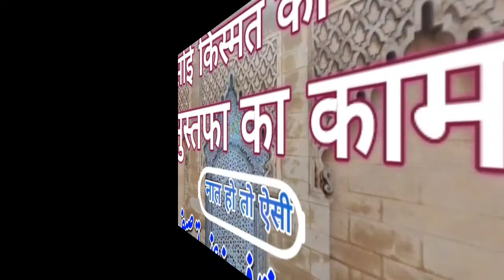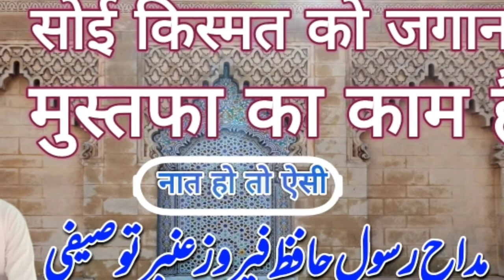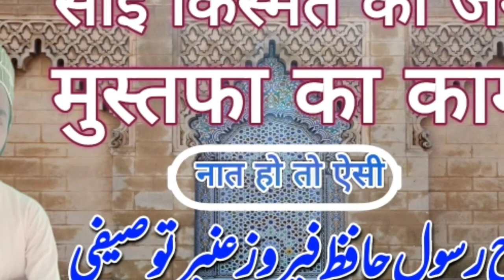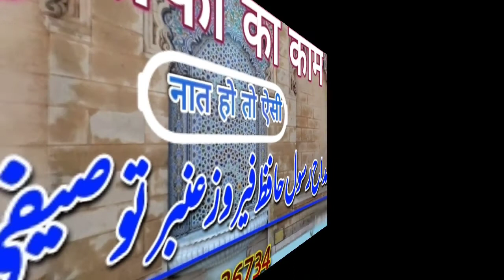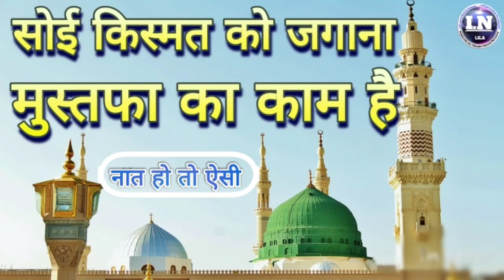soyi kismat ko jagana mustafa ka kaam hai naat a paak || by Hafiz Firoz Ambar Tousifi Ibrahimpuri